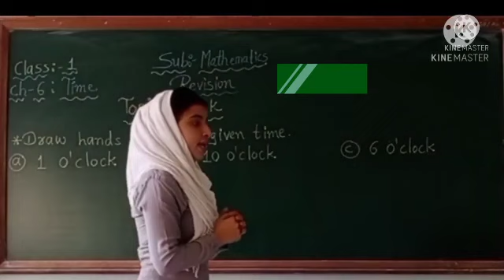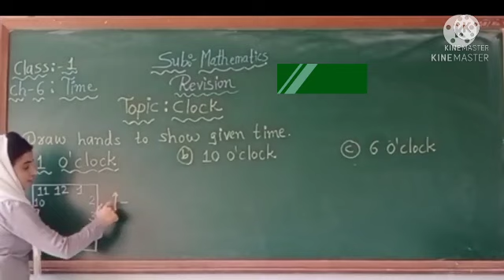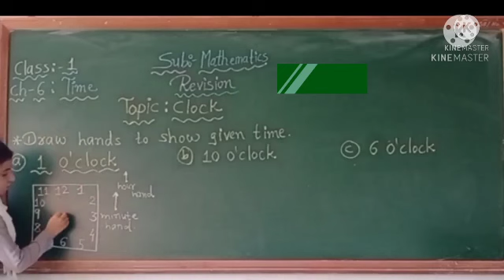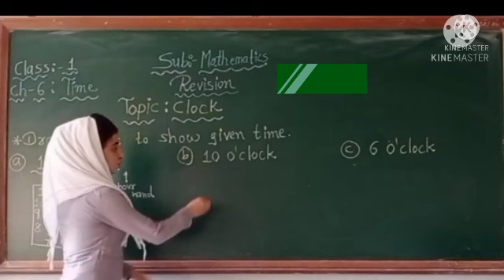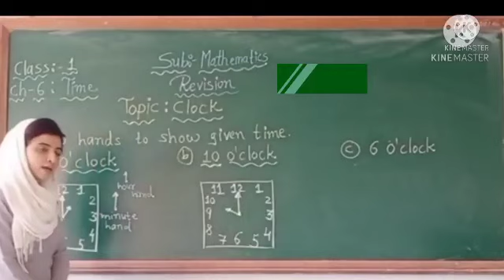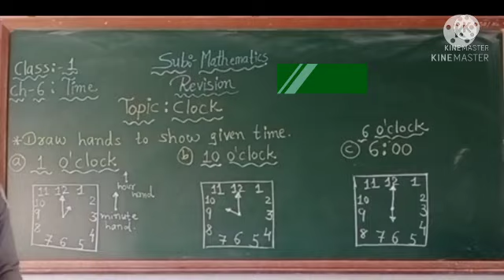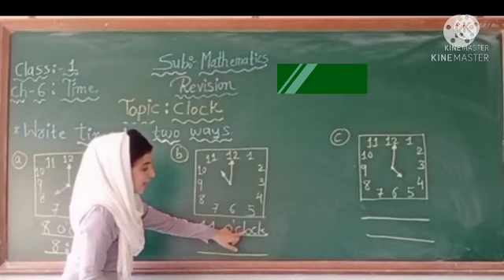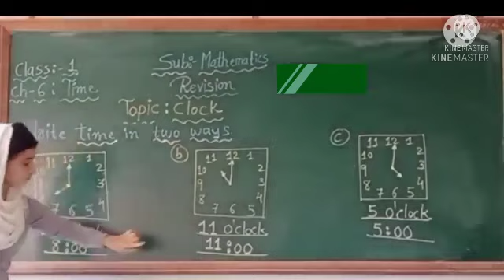Math_Class_1 Ch6 Time_Recapitulation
By:-Ms.Rizwana & Ms. Nazia